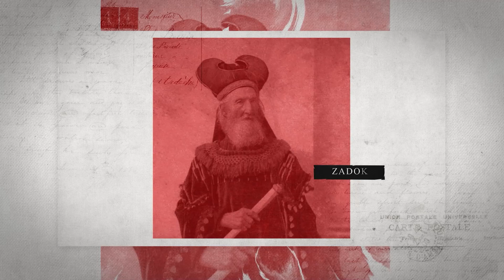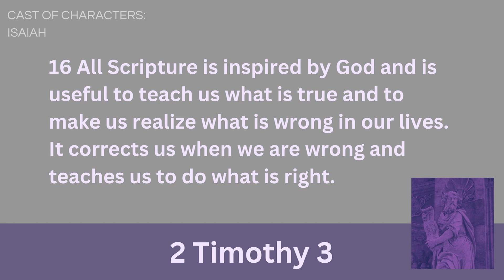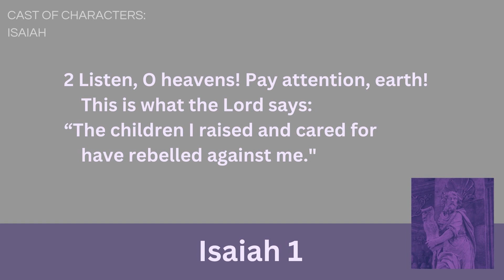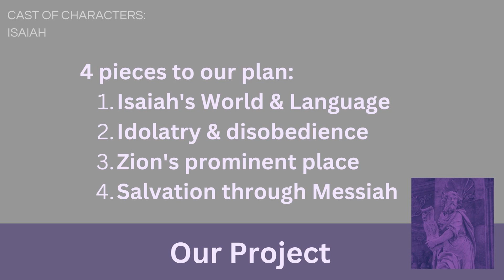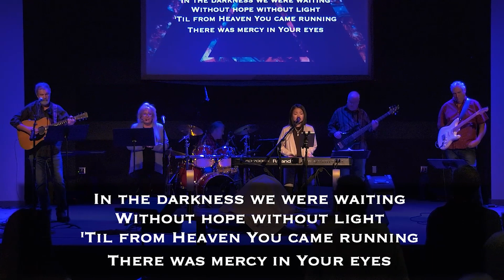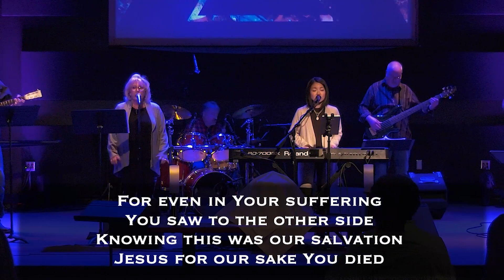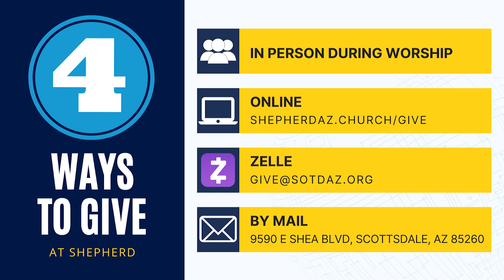The Bible's Cast of Characters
Shepherd Worship | 8th January

We're kicking off our "Cast of Characters" series for the first part of 2023 with the prophet Isaiah. One of the major ancient prophets with some of the heaviest messages and most beautiful revelations of God's grace, stepping into this Old Testament book can be intimidating. We'll take those steps together, though, and discover a messenger who is maybe a little more like us than we thought.

Can We Pray for You?

Shepherd of the Desert in Scottsdale, Arizona, exists to lead people to follow Jesus.

We seek to be a church who gives glory to Christ above all else, welcoming all people to join us in worshiping Him.  We desire to be a church that is constantly growing closer to Christ while also growing closer to each other.  And we strive to be a church that is actively engaged in the mission of God in Scottsdale, throughout our nation, and across the whole world.

Shepherd is a place to find family. We have three campuses, offering a variety of worship services.

SHEA CAMPUS (96th St. & Shea Blvd.)
MOUNTAIN VIEW CAMPUS (94th St. & Mtn. View Rd.)

DIGITAL CAMPUS (on your time | @your location)

Do I have to forgive?

Video blogs on subjects from Star Wars and Bitcoin to grief, addictions and judgy Christians.